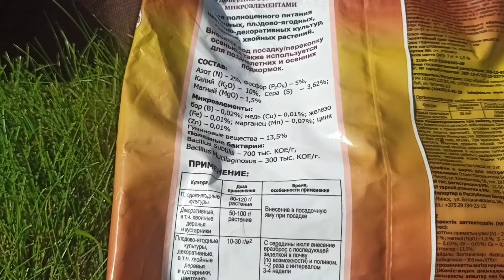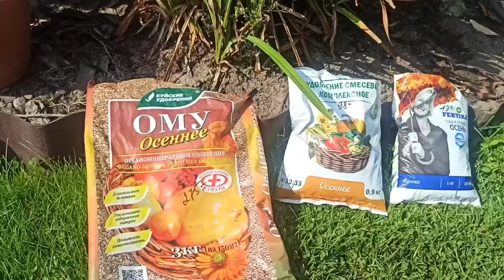💁🌹 РОЗЫ в сентябре последняя подкормка + проф.обработка 🌹🌹🌹